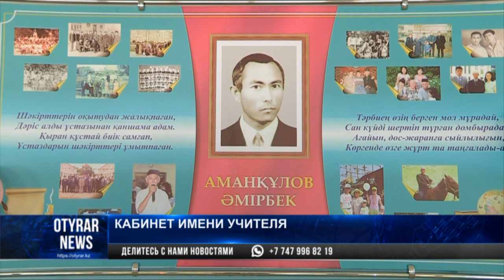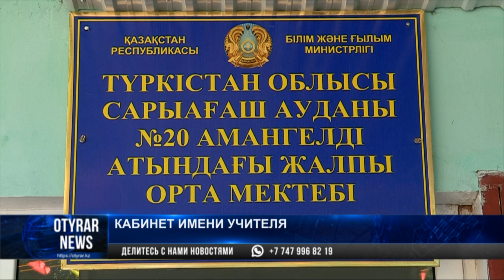В школе Сарыагаша открыли кабинет имени Амирбека Аманкулова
Имя учителя увековечено. В Сарыагашской школе номер 20 открыт кабинет имени Амирбека Аманкулова. Как говорят его ученики трудно переоценить его вклад в воспитание молодого поколения. На открытии памятного класса присутствовали близкие и последователи учителя.